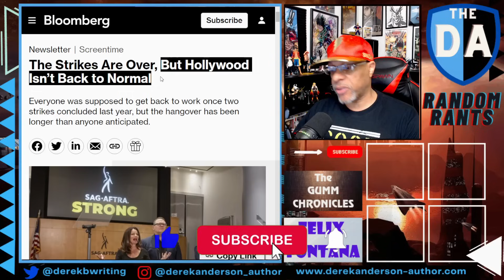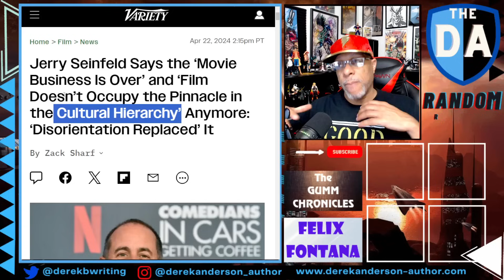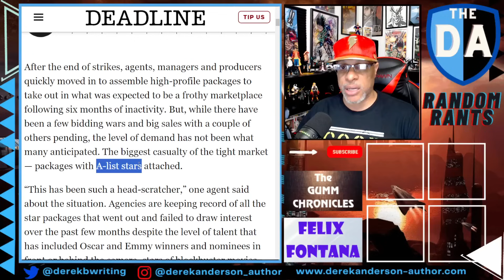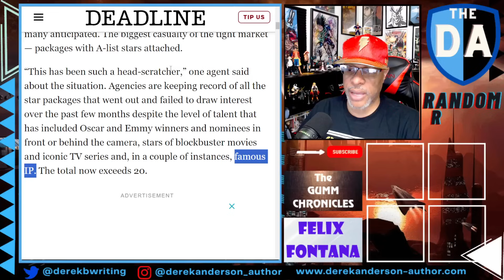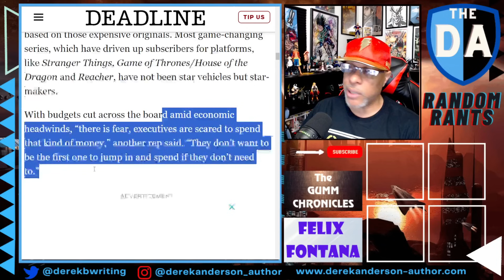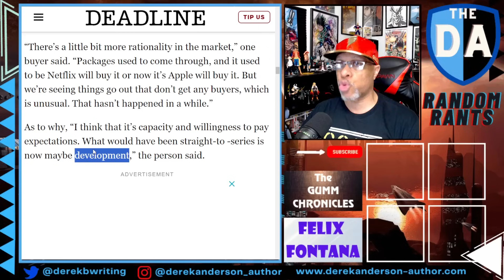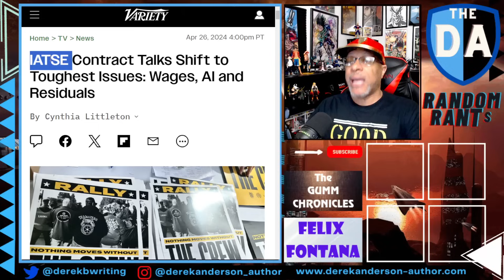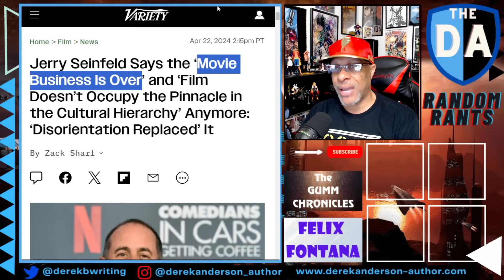A-LISTERS IN TROUBLE?? Major Projects With Top Stars Get REJECTED As Woke Hollywood CRUMBLES!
After the strike, many Hollywood players thought things would get back to normal. However, even A-list actors are beginning to see the stark reality. The Hollywood they once knew is gone. Budgets are shrinking and projects with top talent are getting passed up.